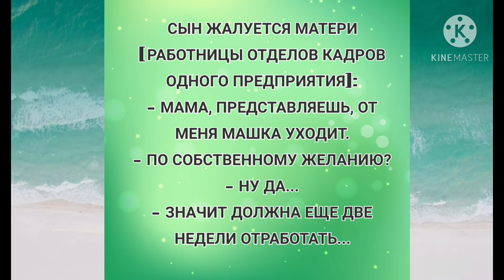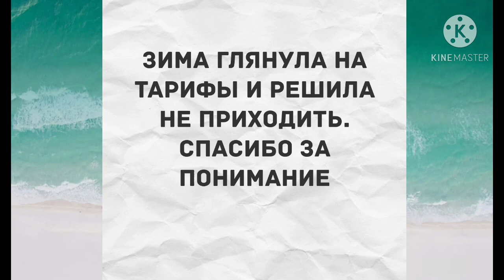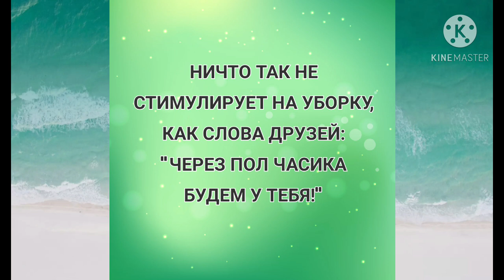От меня Машка уходит. Прикольные анекдоты дня!